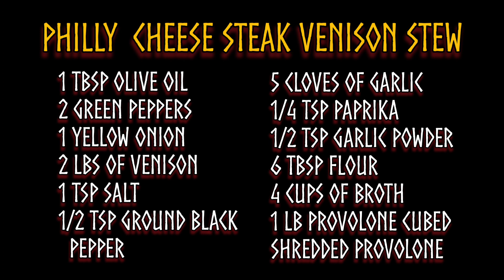Philly Cheese Steak Venison Stew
An easy but so very tasty homestead meal! Served up in a bread bowl, it tastes just like a Philly cheese steak sandwich! Even better when made with venison. You could also prepare this meal with beef if it is what is available. There wasn't a drop left over once this was on the table.

1 tbsp olive oil
2 green peppers, sliced
1 yellow onion, sliced
2 lbs venison, sliced
1 tsp salt
1/2 tsp ground black pepper
5 cloves of garlic, minced
1/4 tsp of paprika
1/2 tsp of garlic powder
6 tbsp flour
4 cups of broth
1 lb of provolone, cubed
Shredded provolone to top
Parsley (optional)